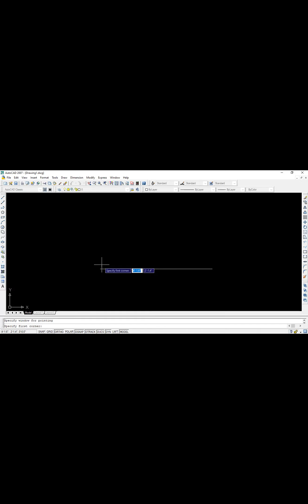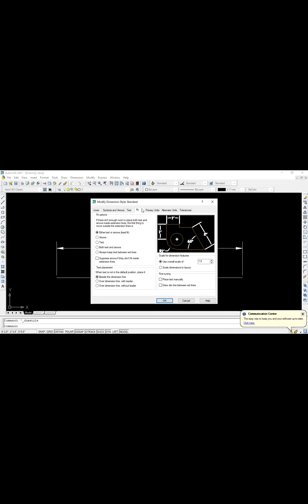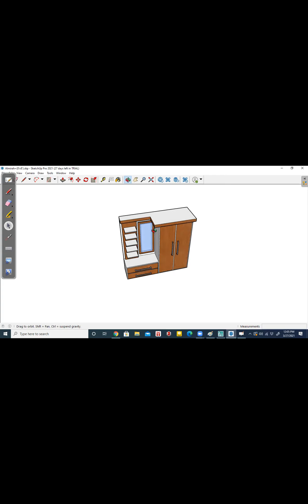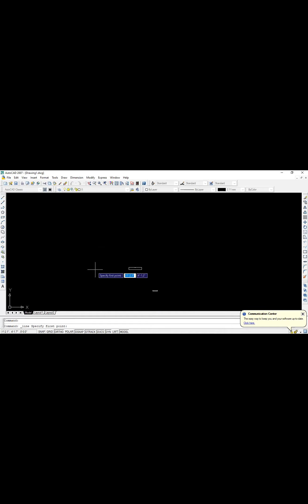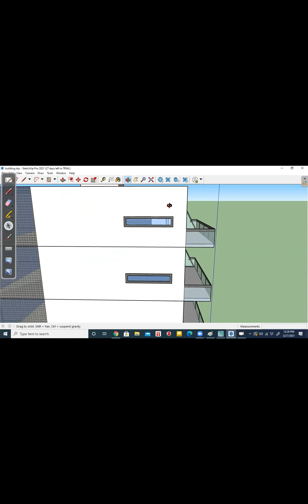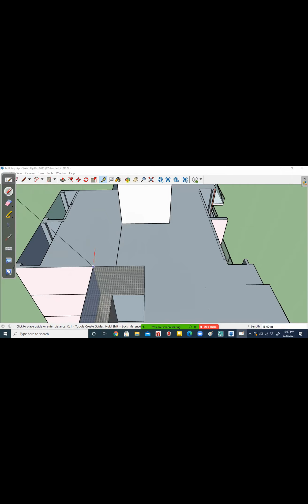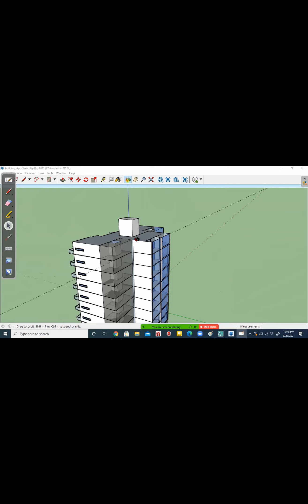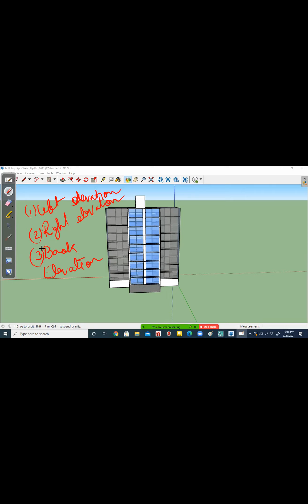AutoCAD (Class- 09)